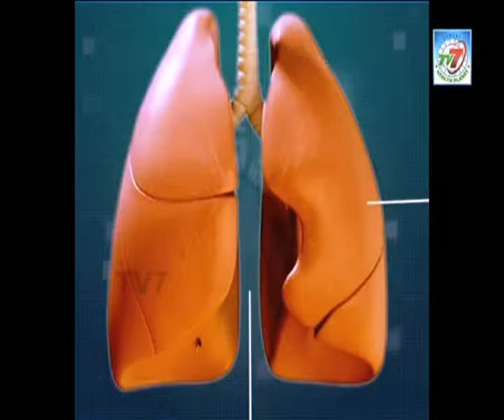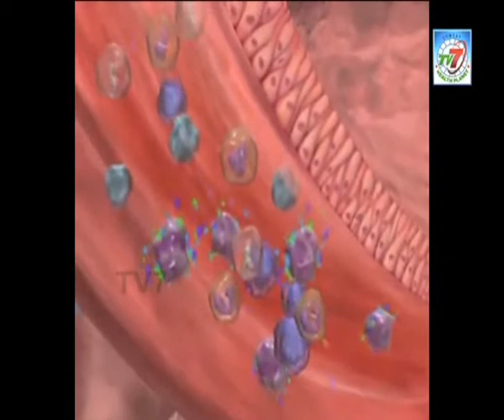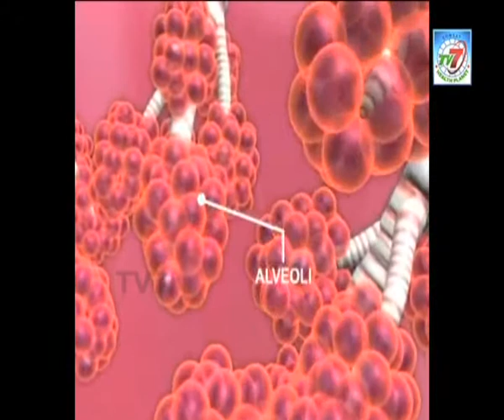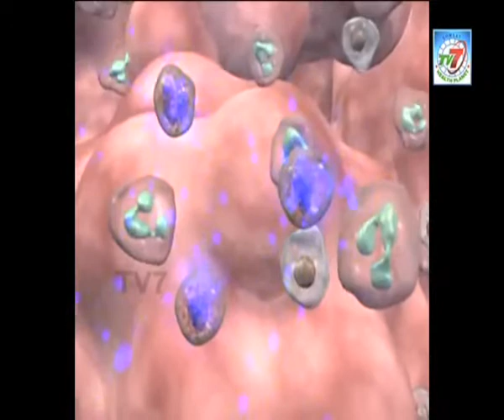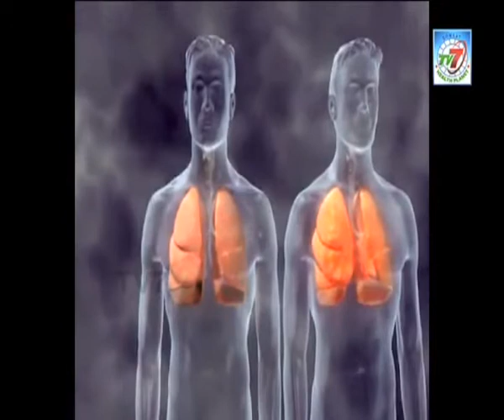Dr.B.Shyam Sunder Raj sreshtahospital tv 7 wintercare - 3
Dr.B.Shyam Sunder Raj MD.,DM.,DNB
Sreshta Hospital , Ameerpet,Hyd - 38
Ph.040 23742562